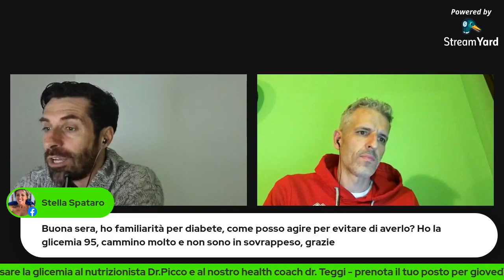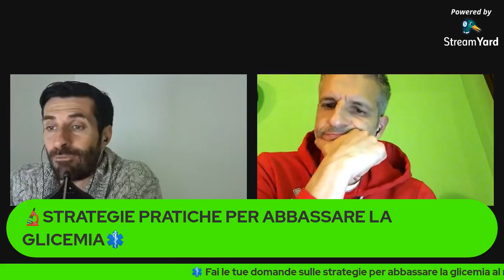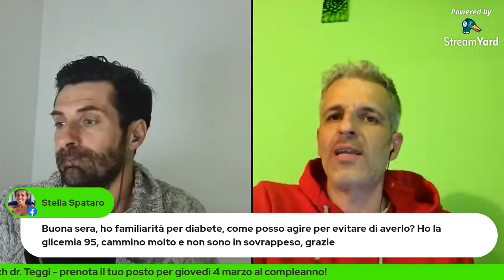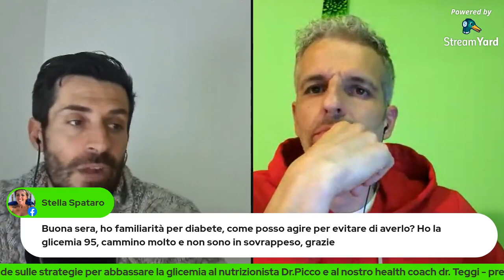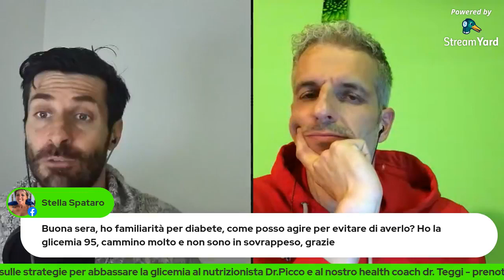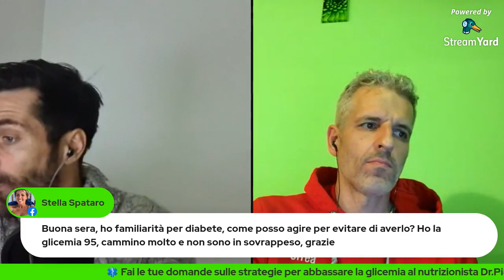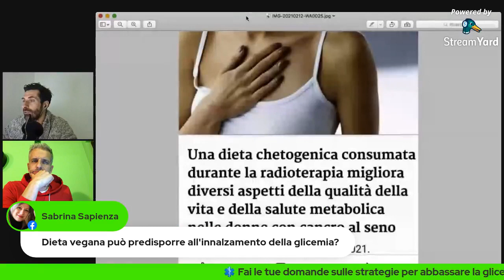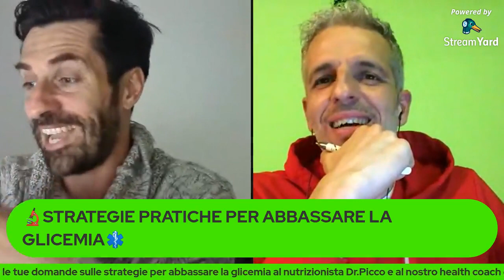Strategie pratiche per abbassare la glicemia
Mi chiamo Davide Teggi e sono un chinesiologo clinico e nutrizionista funzionale specializzato nel recupero e raggiungimento della massima forma fisica per persone con dismetabolismi e patologie autoimmuni dopo i 40 anni.

Ho ideato con i miei collaboratori Fitness 40+ Program, un percorso guidato e sostenuto da evidenze scientifiche con professionisti della medicina antiaging che permette a chiunque di raggiungere con il massimo risultato l'equilibrio energetico e la piena salute.

Cerchiamo di dare valore con dirette divulgative su argomenti come l'alimentazione, l'allenamento, il metabolismo, le patologie, meditazione e il mindset ideale.